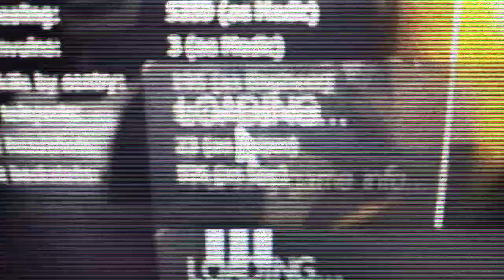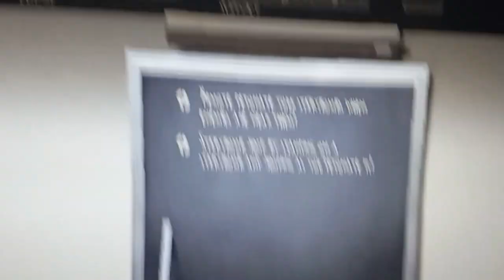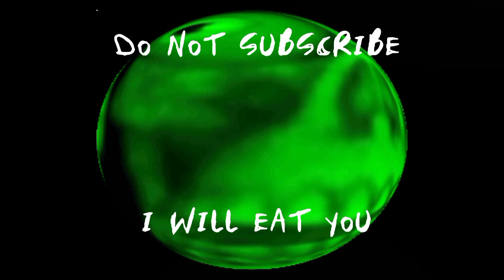Caber Gaming TF2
Ullapool Caber
caber nerf
caber buff
caber crits
ullapool
caber funny
funny caber
ullapool caber gaming
the caber needs a recharge
caber funny
funny caber moment
caber funny moments
the caber experience .exe
the ullapool caber experience .exe
caber.mp4
ullapoolcaber.mp4
demoknight tf2
demo tf2
caber team fortress 2
tea for two
the caber
bad weapon academy
3rd best weapon in the game
captain kaboom